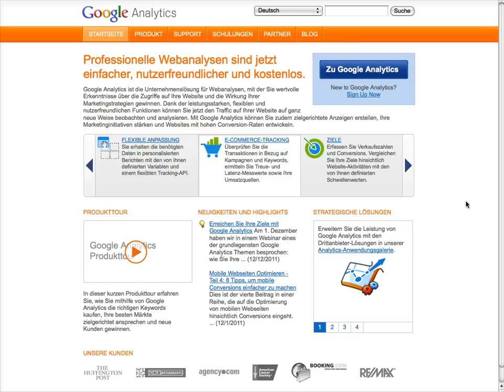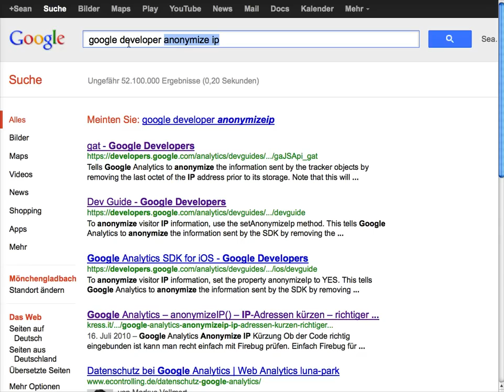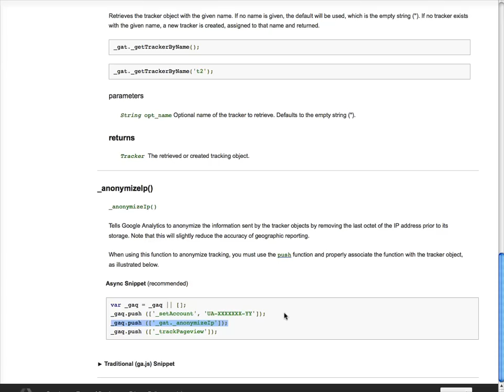Google Analytics: Tracking Code mit AnonymizeIP ergänzen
Google Analytics Tracking Code mit AnonymizeIP datenschutzkonform einsetzen. AnonymizeIP sorgt dafür, dass die letzten 8 Zeichen der IP-Adresse anonymisiert werden. Mit diesem Zusatz entspricht die Monitoring-Software Google Analytics deutschem Datenschutzrecht.